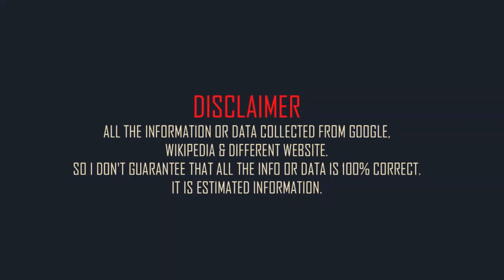Robert De Niro Family & Biography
American actor Robert De Niro family and mini biography.
Full name: Robert Anthony De Niro Jr..
Born: 17 August 1943.
Born place: Greenwich Village, New York, United States.
Occupation:  actor.
Nationality: American.
Height: 5 feet 10in (approx).
Weight: 70kg (approx).
Western zodiac: Leo.
Age: 79 years (2022).
Father: Robert De Niro Sr.
Mother: Virginia Admiral.
ex-Spouse: Diahnne Abbott (m. 1976–1988).
Spouse: Grace Hightower (m. 1997–2018).
Sons: Raphael De Niro. Elliot De Niro. Julian Henry De Niro. and Aaron Kendrick De Niro.
Daughters: Drena De Niro. and Helen Grace De Niro.